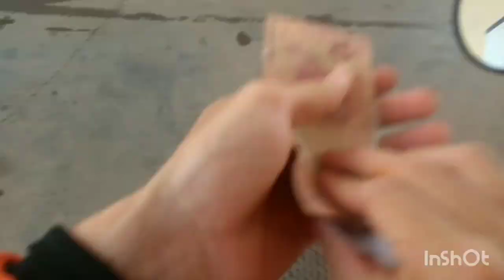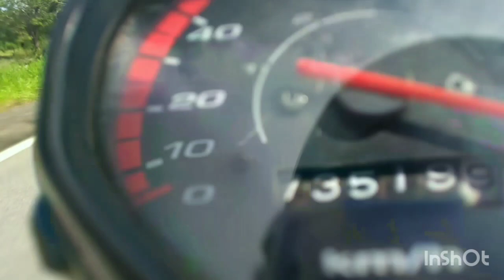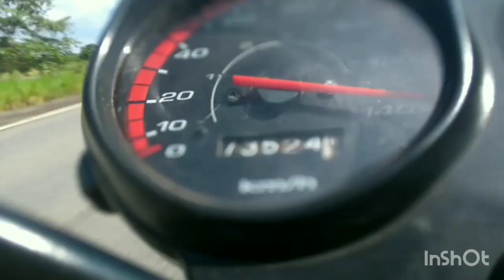Meu primeiro MotoVlog. Rolê com os parceiros e muito racha. (Part-1)